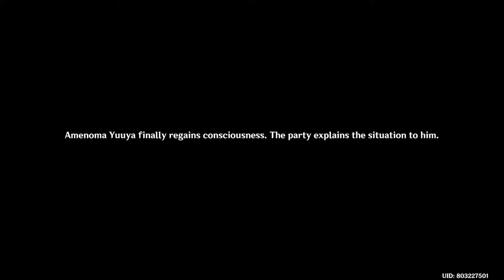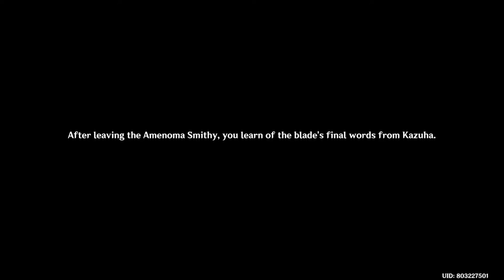HOW TO GET KAZUHA FREE SWORD Genshin Impact